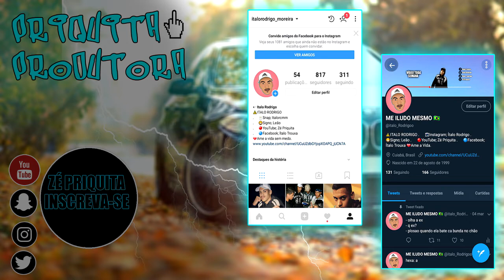O MAIS NOOB DO FREE FIRE!